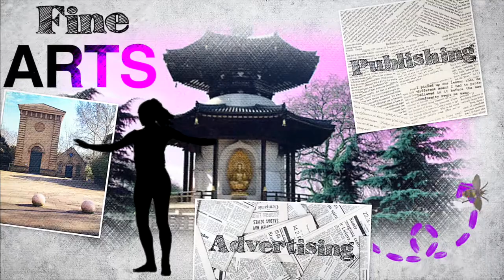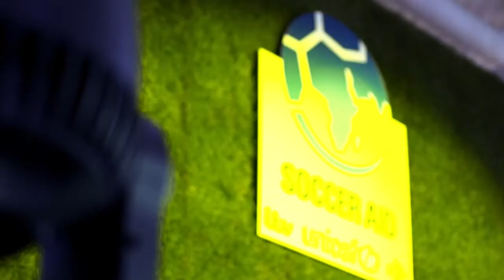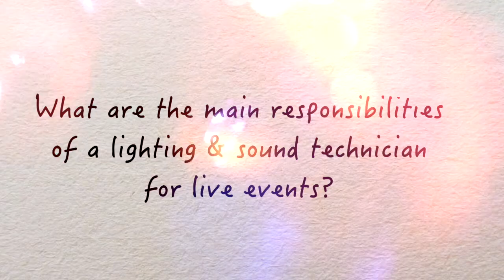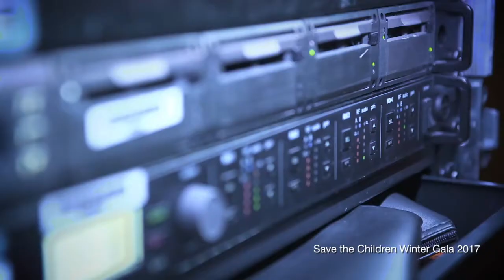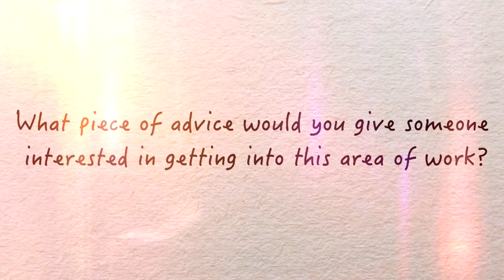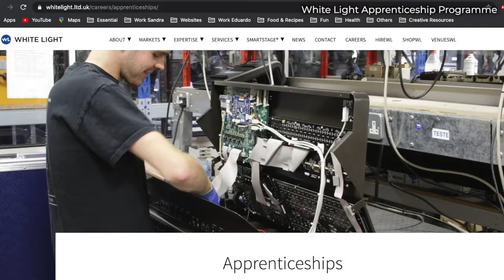Wandsworth Creative: Bryan Raven, MD of White Light LTD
This is the 9th film of the Wandsworth Creatives Series. It features Bryan Raven, Managing Director of White Light Ltd.
Bryan Raven is the managing director of White Light Ltd. He oversees the company’s growth and works on projects overseas.
Bryan started in the Hire department at WL when the company had just 17 employees. 25 years later, WL has a turnover of £20M, over 210 employees, and is one of the biggest suppliers of technical solutions to the UK’s entertainment industry. As Managing Director, Bryan has overseen the company’s growth and, in recent years, has been closely involved with the expansion of WL’s work on projects overseas. Bryan is also Chair of the Board of Directors for Skillscene, an organisation formed to coordinate training activities within the entertainment industry.
Wandsworth Creatives is a series of short films that profile people working in creative careers in the borough of Wandsworth and explores their role, how they got there and what skills you need to succeed.
The series covers a wide range of creative areas including: Film, Visual Art, Music, Dance, Architecture, Fashion and more...
Wandsworth Creatives is part of an ongoing strand of Creative Careers work in the borough and is funded by Creative Wandsworth Cultural Education Partnership. The aim of the films is to increase awareness of a variety of creative career pathways and highlight Wandsworth based workplaces and creative opportunities, inspiring the next generation of creatives